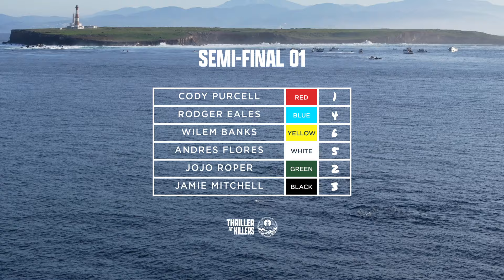2024 Thriller At Killers | Competition Highlights | Big Wave Surfing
The inaugural Thriller at Killers event was held on 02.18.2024 at Killers in Baja California. Men and Women competing in 30ft+ big waves to win $10,000 USD in their respective divisions. The event is hosted by Punta Brava Golf & Surf Cub.

Men's Division | Final | Results

1st Place - Cody Purcell
2nd Place - Nic Lamb
3rd Place - Eric Nicholson
4th Place - Greg Long
5th Place - Jojo Roper
6th Place - Jamie Mitchell

Women's Division | Final | Results

1st Place - Katie McConnell
2nd Place - Paige Alms
3rd Place - Bianca Valenti
4th Place - Skylar Lickle
5th Place - Isabelle Leonhardt
6th Place - Delia Bense-Kang

Men's Division | Semi-final 2 | Results

1st Place - Nic Lamb
2nd Place - Eric Nicholson
3rd Place - Greg Long
4th Place - Jake Fishman
5th Place - Quetzal Estrada
6th Place - Axel Sandoval

Men's Division | Semi-final 1 | Results

1st Place - Cody Purcell
2nd Place - Jojo Roper
3rd Place - Jamie Mitchell
4th Place - Rodger Eales
5th Place - Andres Flores
6th Place - Wilem Banks

For more information on the event and to earn a spot in the 2025 event our digital contest is open invitation on our website.

Timecodes

00:00 - Intro
00:05 - Men's Semi - Final 01
01:01 - Men's Semi - Final 02
02:24 - Women's - Final
04:37 - Men's - Final
07:38 - Awards

Production Credits

Director + Producer - @BlakeKueny
A Camera - Noah Alani
B Camera - Joe Alani
C Camera - Tommy Pearson
Drone 1 - Canaan Owens
Drone 2 - Josh Bernard
Ski Cinematography - Jesús Salazar
Photography - Billy Watts